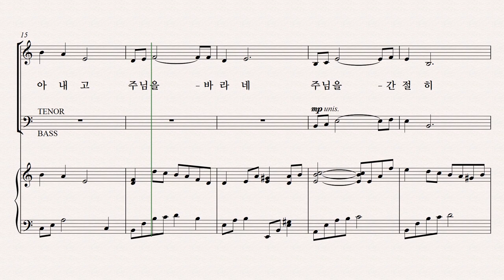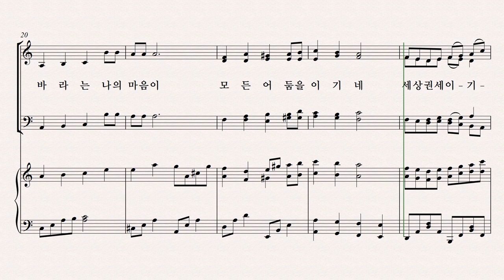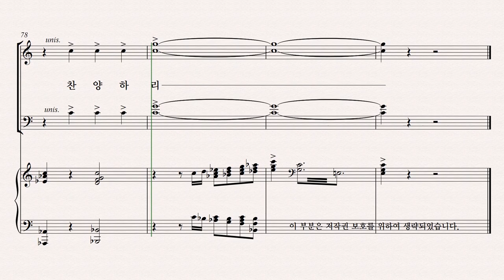[유빌라테] 유빌라테 명품성가 36집 파트연습 '작은 불꽃 하나' - Alto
유빌라테 명품성가 36집 파트연습 '작은 불꽃 하나' - Alto